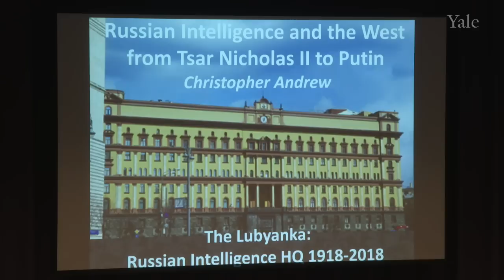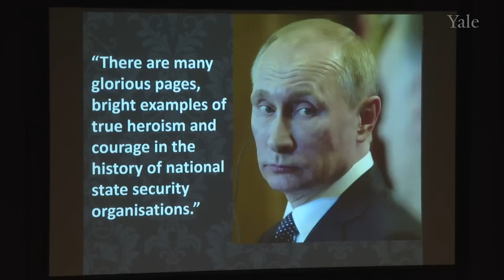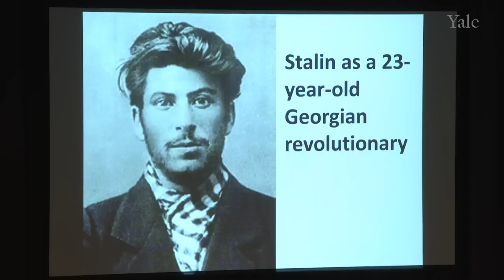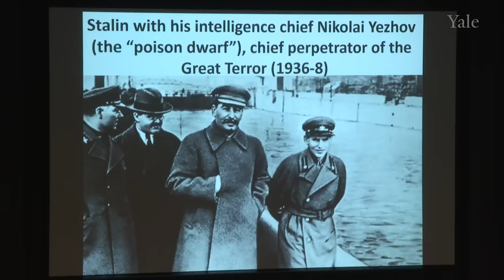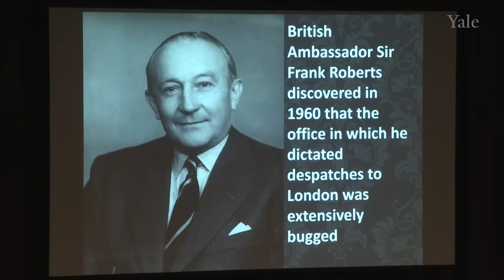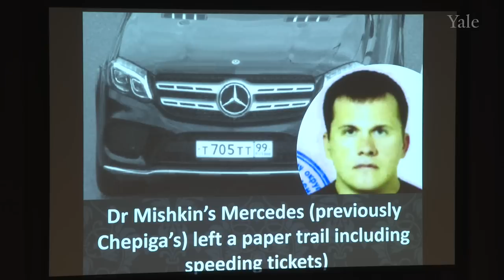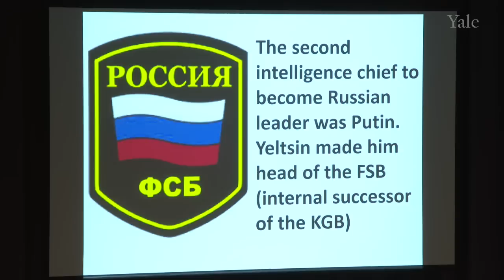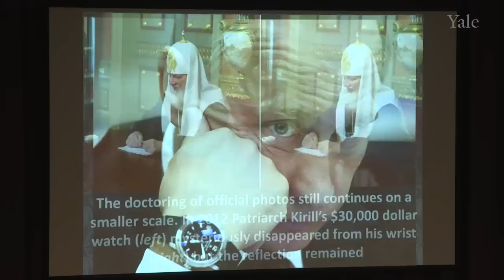Russian Intelligence Operations and the West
Christopher Andrew gave a series of three lectures in November on “The Lost History of Global Intelligence—and Why It Matters” for the Henry L. Stimson Lectures on World Affairs at the Whitney and Betty MacMillan Center for International and Area Studies at Yale. The lectures focused on three themes: “How the Lead Role in Strategic Intelligence Passed from Asia to the West” on November 5; “The Strange History of American-British Intelligence Relations: from George Washington to Donald J. Trump” on November 6; and “Russian Intelligence Operations and the West: from Tsar Nicholas II to Vladimir Putin” on November 8.